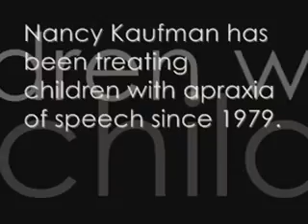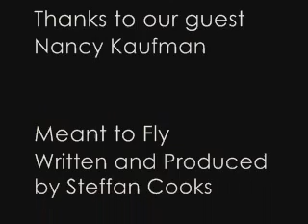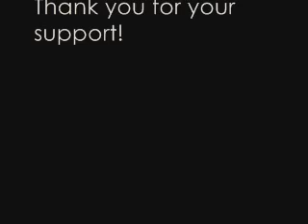Apraxia of Speech with Nancy Kaufman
This is a promo for Episode 4: Apraxia of Speech with Nancy Kaufman. For more information about Nancy Kaufman and The Kaufman Children's Center

Inspiration and Information On-Demand:  The Yvonne Pierre Show is a talk radio show that covers topics ranging from inspirational stories, parenting to business tips.